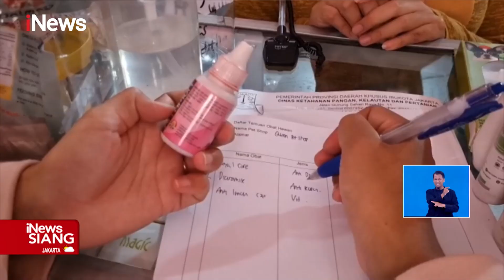Sidak Toko Pakan Hewan, Ada Vitamin Kadaluwarsa Dijual iNewsSiang 19/03